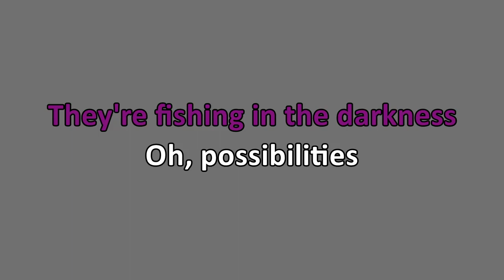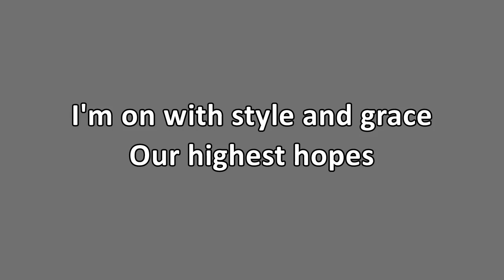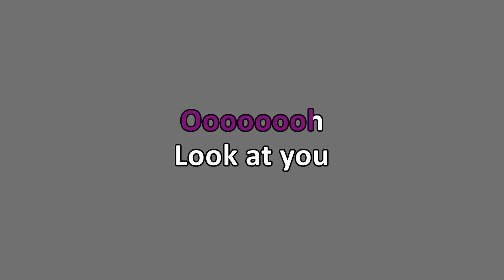Queens of the Stone Age - Running Joke (Karaoke)